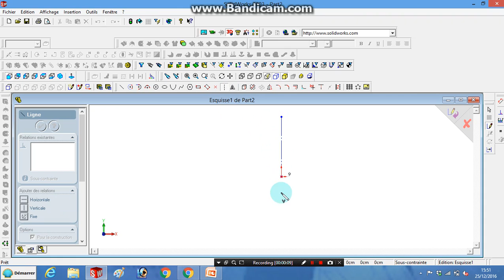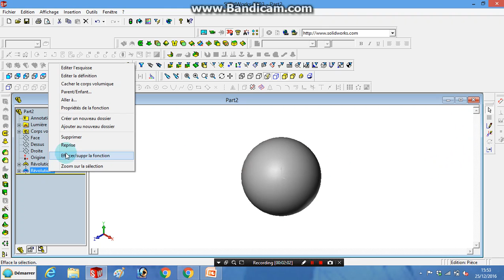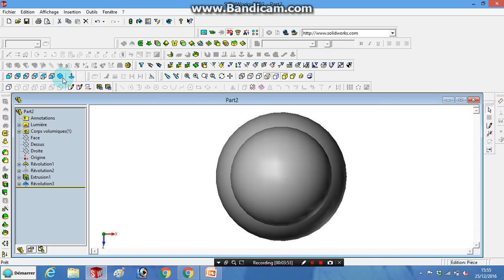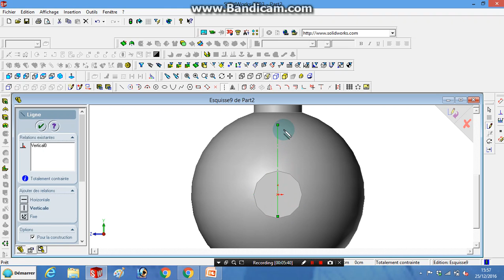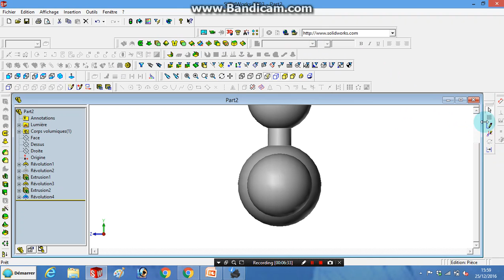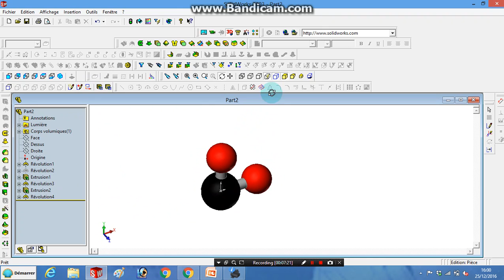SolidWorks Tutorial #46: Carbon Dioxide (CO2) Molecule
Distances are not to scale.
This is the first SW tutorial to be reposted in couple of playlists; Chemistry.